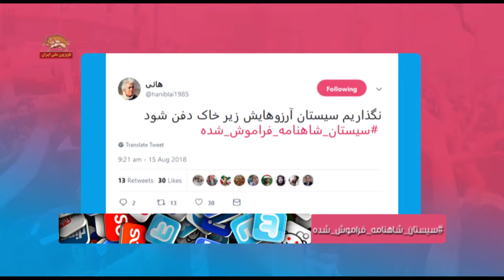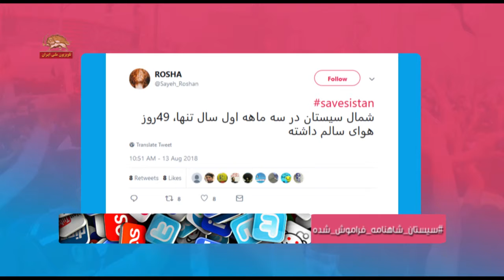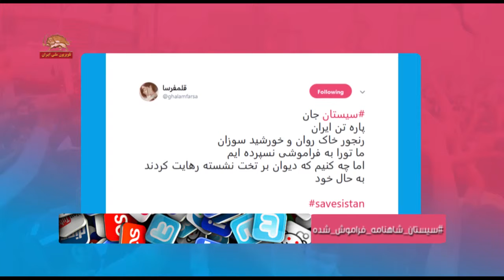ری توئیت- سیستان شاهنامه فراموش شده